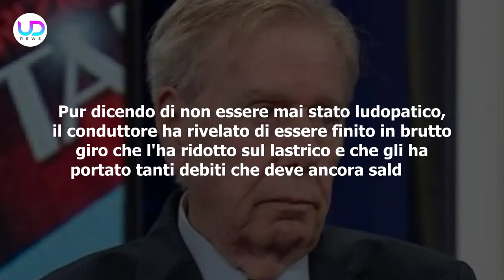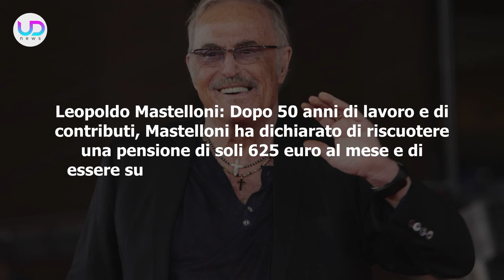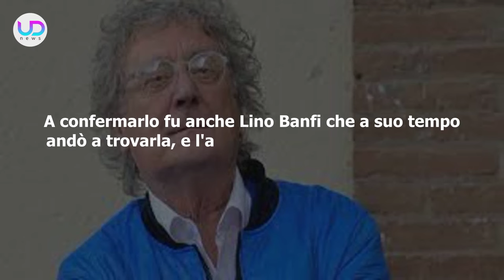Vip Sul Lastrico: Le Star Più Sfortunate D'Italia!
Vip sul lastrico: sono tante le star che nel corso degli anni, nonostante la loro popolarità, si sono ritrovate in situazioni di indigenza. Ecco di chi si tratta!